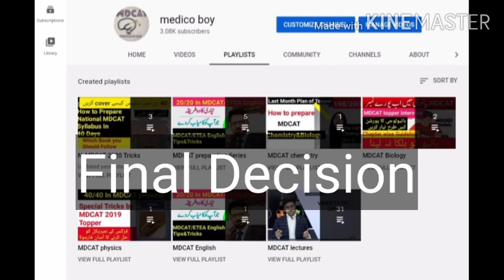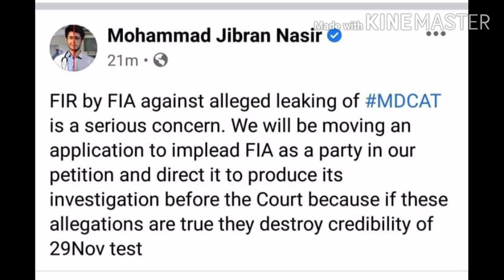Bad news!MDCAT Reconduct Case Final Decision!No MDCAT Reconduct!MDCAT Grace Marks!mdcat latest news!